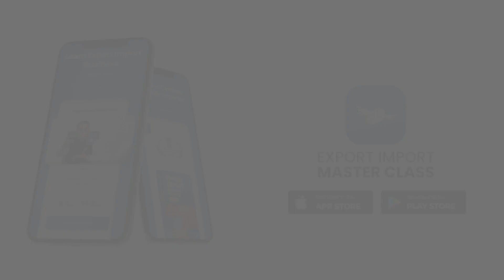Disperse Dyes Chemical Exporter & Steel Scrap Importer | Chirag Joshi from Surat | Gujarat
India’s Best Global Business Startup Course!

Training People How to Startup Export Import Business Step-By-Step Is What We Do Best

Course Language: हिन्दी